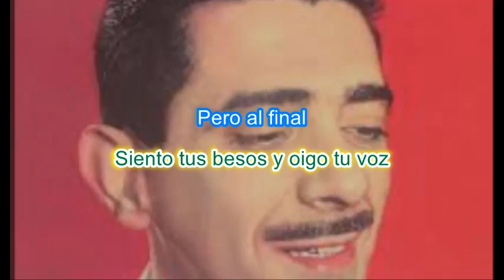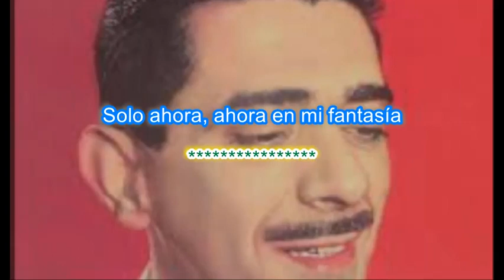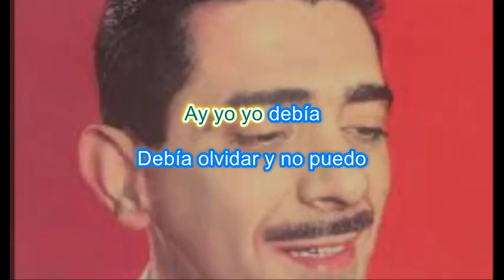Recuerdos Miltinho Karaoke